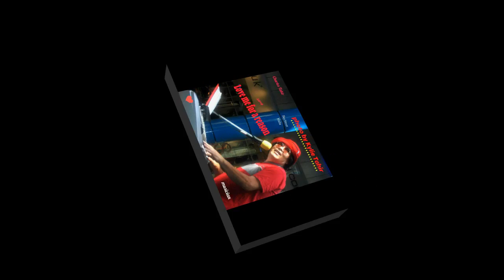Love me for a reason...Charles Tahir sings...